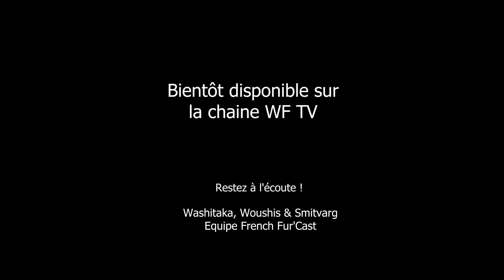Fur'dance - teaser de présentation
En partenariat avec le French Fur'Cast

WF TV va bientôt reprendre les projets vidéos
Désolé de ces derniers temps sans grands changement 😊